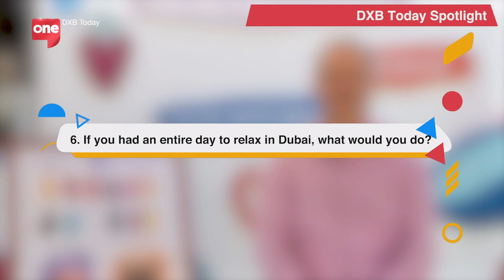Jay Shetty on his journey to success, and Expat Parenting 101 on show 76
Author, podcaster and life coach Jey Shetty tells us how his journey led to his entrepreneurial success. We also navigate the highs and lows of raising children in the UAE with our host of experts, lead by Principal Lisa a.k.a. \"The Nanny Queen\".